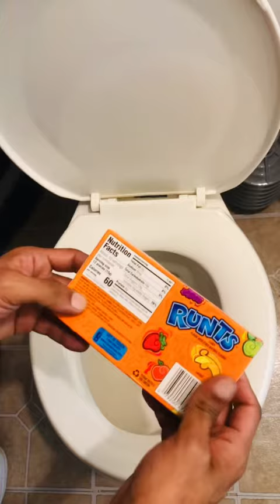Will it Flush? - Runts